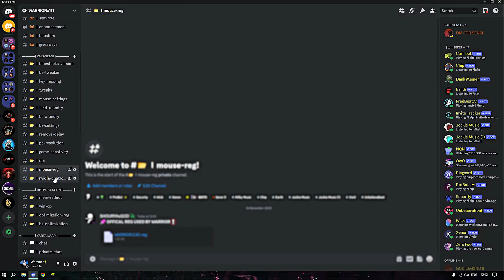WHEN YOU HAVE BEST SENSTIVITY IN FREE FIRE👹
🏆 PC Spec
Core i5 13400F 👻
RTX 4060TI OC 🚀
16 GB Ram ~ 3600 MHz 🤟

🕜 TimeCode

0:00 - Like
0:10 - Share
0:20 - Subscribe

1.Garena Free Fire Indonesia Live
2.Garena Free Fire Brazil Live
3.Garena Free Fire Brasil Live
4.Garena Free Fire India Live
5.Garena Free Fire Singapore Live
6.Garena Free Fire Thailand Live

🖐️ Tags Ignore 🖐️

Ненужные теги: xxxtentacion, empire, rap, bad vibes forever / empire, hip hop & rap, xxx, look at me, lil pump, music, bad vibes forever, sad, sad!, juice wrld, members only, hope, music video, 2017, hip-hop, the, ski mask the slump god, エックスエックスエックステンタシオン, revenge, ?, llj, jmp, hip hop, jocelyn flores, wishing well, ski mask, tentacion, икстентасион, xxxtentacion tribute, pop, lil wayne, live, wifisfuneral, official, rip, jahseh onfroy, yung bratz, 2019, trap, jahseh, jesus honcho - infatuated (official music video), emotional rap, yung bratz xxxtentaction, elevator, yung bratz xxxtentacion, elevator xxxtentacion, yung bratz lyrics, xxxtentacion songs, infatuated, xxxtentacion yung bratz, yung bratz artist, arms around you song, arms around you, sway lee, arms around you tribute, rap music, pop music, proudcatowner, xxx tentacion, hip hop music, armaroundyou, armsaroundyou, yung bratz rap, yung bratz song, elevator audio only, yung bratz audio only, yung bratz new song, lilpump, swaelee, maluma, pump, xxxtentacion original, miami, новая песня, альбом, новый альбом, cover, клип, плагиат, rauf faik я люблю тебя, rauf faik альбом, рауф и фаик плагиат, украли песню, кавер, рауф и фаик детство, rapper, murder, cbs 4 news evening, infinite militia, rauf faik, рауф и фаик,ik - детство, детство, рауф фаик, rauf faik из за тебя, байт, xxxtentacion live, concert, rolling loud, 88rising, tour, denzel c..., save me (audio), eminem rip donald trump, eminem diss donald trump, втренде, новый клип, украли у тентасьона, тентасьон, rauf faik плагиат альбома, naruto vs sasuke, naruto, amv, save me, xxxtentacion - save me (lxry remix), 1 hour, 1hour, loop, xxxtentacion - save me, lil peep, hand, react to xxxtentacion death, react to xxxtentacion, rappers react, xxxtentacion killed, react to xxxtentacion dead, club, helping, pompano, cinema, hour, one, joey bada$$, the remedy for a broken heart, heart, broken, infinity (888), legend's never die, legends never die, for, remedy, download, mp3, listen, seamless, video, replay, beats, beat, long, xxxtentacion dead, rip xxxtentacion, tyga, xxxtentaicon fight, xxxtentacion leak, xxxtentacion leaked, 6ix9ine, justin bieber, 6ix9ine xxxtentacion trollz, 6ix9ine xxxtentacion, 6ix9ine trollz, xxxtentacion unre leased, xxxtentacion 2020, ricch, roddy, roddy ricch, ieatpussy, the box, box, xxxtentacion alive, roddy ricch the box, xxxtentacion roddy ricch, trollz 6ix9ine, justin bieber la bomba, look at me bass boosted, look at me clean, look at me instrumental, look at me now, look at me juice wrld, look at me 1 hour, look at me carrie underwood, look at me now clean, look at me now chris brown, look at me i put a face on wow, look at me now lyrics, sauce!, sauce, onfroy, xxxtentacion if was back, members only vol 4, xxxtentacion look at me, look at me xxtxtentacion official lyrics, xxxtentacion bmw i8, xxxtentacion bmw, ihaterappers, lore, song, soundcloud, new, lit, dont cry lil wayne, don't cry, xxtenations, dont cry, lil wayne don't cry, fire, hot, реакция на смерть xxxtentacion, official audio, xxxtentacion - look at me! (audio), hanging, звезды о xxxtentacion, гибель xxxtentacion, r&b, xxxtentacion - everybody dies in their nightmares (audio), everybody dies in their nightmares (audio), lil wayne 2019, xxtentacion, xxtentacion - bad! (official music video), mumble, extended , xxxtentacion 17, xxxtentacion - xxtentacion - bad! (official music video), bad!, skins album, skins, bad, xxxtentacion ?, hope xxxtentacion, nle choppa, dababy, blueface, don't cry lil wayne, flex, emo, xxxtentacion hope, chill, emotional, riot, official video, yung dagger dick, moonlight official video, moonlight xxxtentacion, xxxtentacion moonlight, репэр, батл, рэп-культура, канье уэст, убийств)ayne 2019, xxtentacion